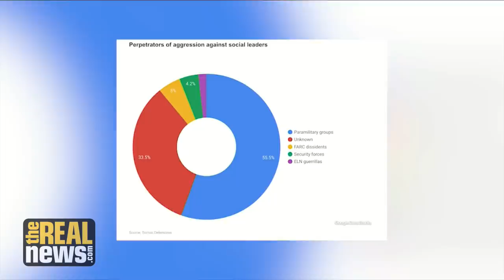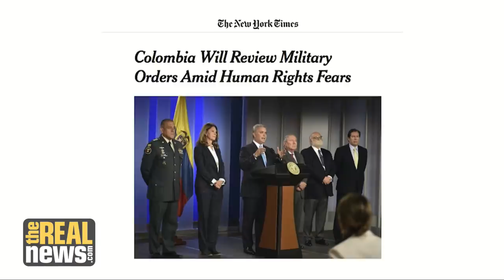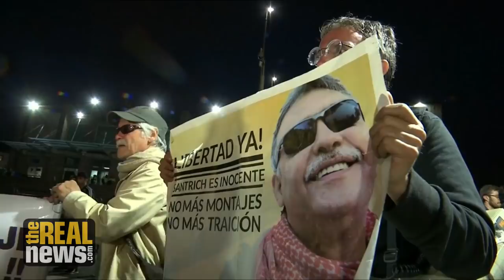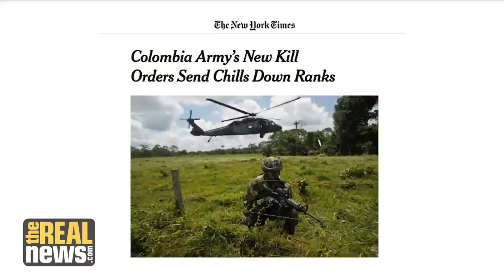Dramatic Increase in Political Violence in Colombia due to Abandonment of Peace Agreement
Recent human rights reports show that murders of social leaders have skyrocketed since Colombia’s right-wing President Ivan Duque came into office in 2017. Activist Manuel Rozental speaks to us about the situation from one of the most affected areas